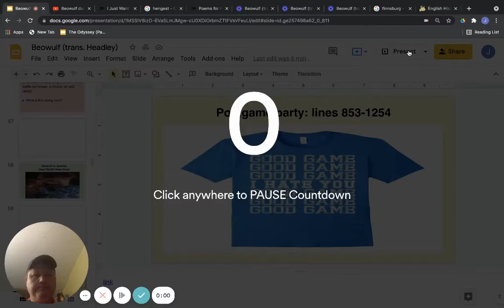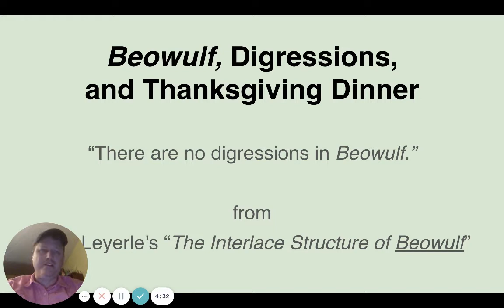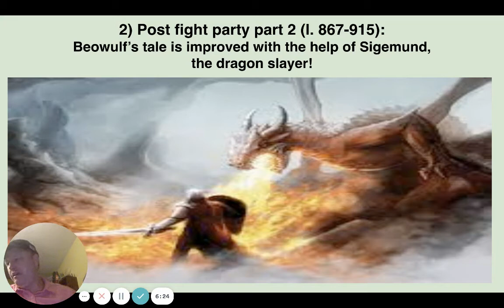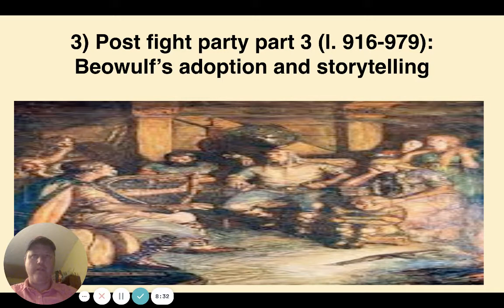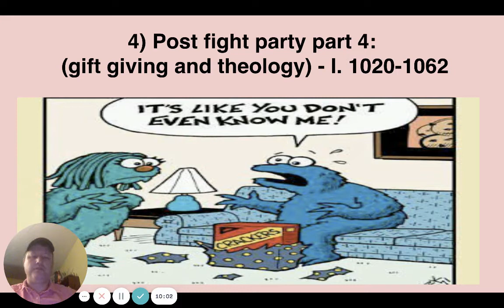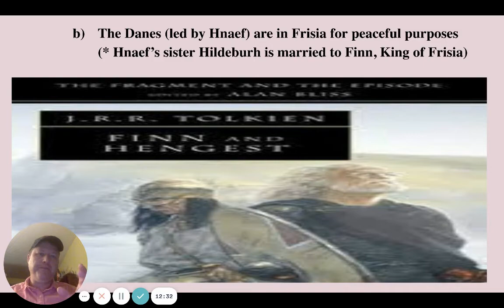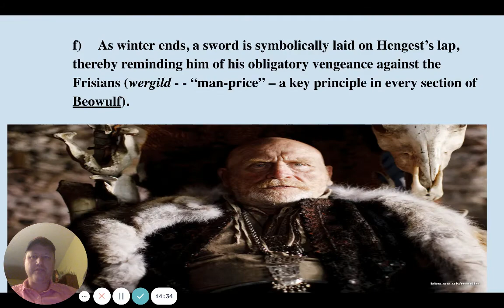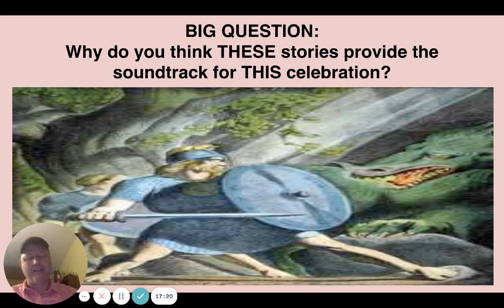The Hardest Section of Beowulf! - Preview to Battle #1 Afterparty (Headley) l. 853-1254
Here is an overview of what is probably the MOST CONFUSING section of "Beowulf." The essential question is that after Beowulf's first victory, why are THESE the songs song at the after-party?  What is Beowulf supposed to think? What are WE supposed to think?